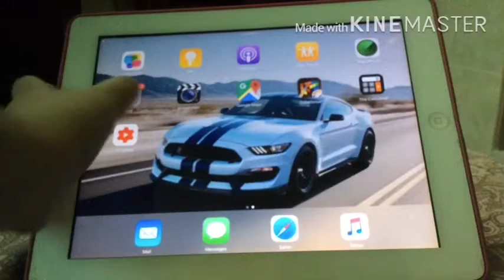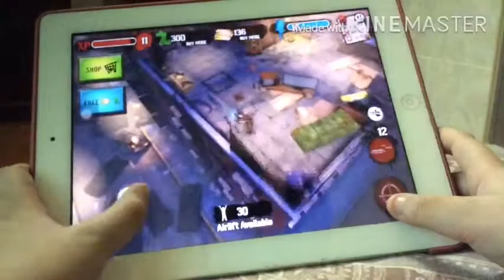Zombie HQ Glitch | Zombie no clip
Stuff I put on my intro

Stuff I put on my outro